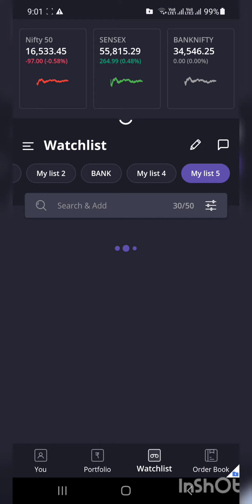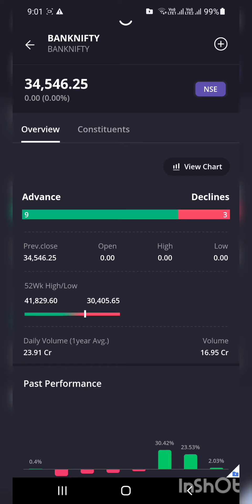sharemarket today updates